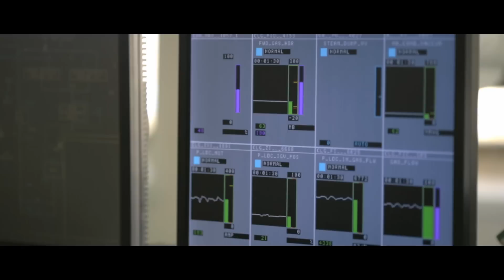PETRONAS EmpoweringLives: Hasivini Manaoogaran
As a young girl, Hasivini was never interested in dolls and other girly stuff. Instead, she had a fascination with machines and how things work. Her dream to be a engineer came true when she was chosen to enter ALAM to train and is now one of the engineers on the Putri Zamrud.